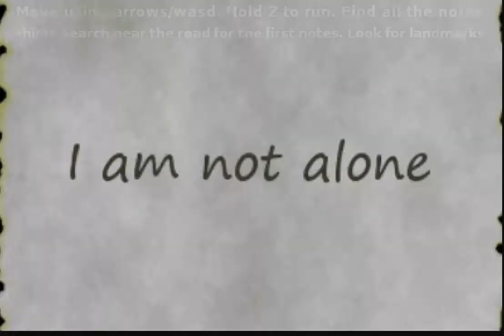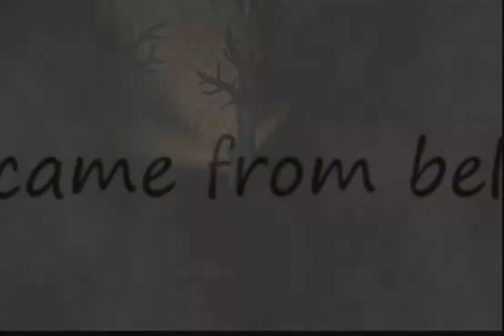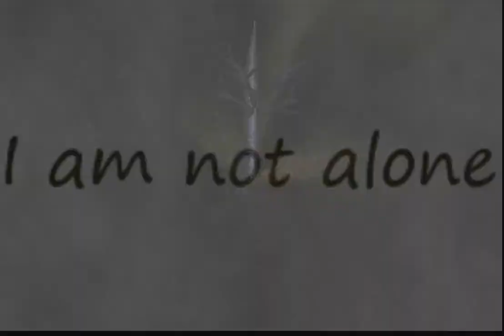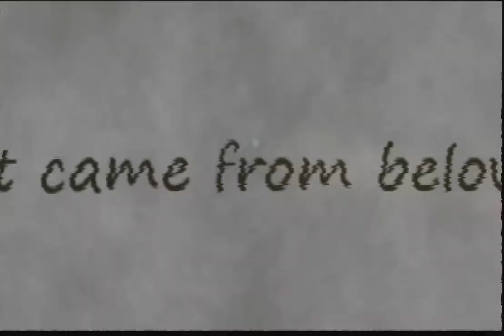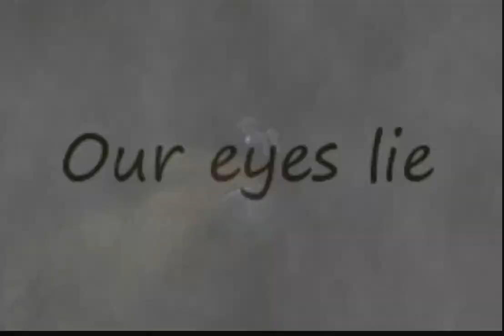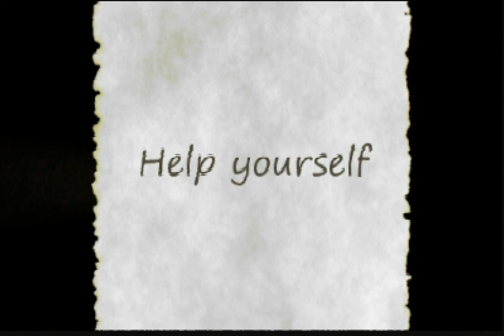Derp Till Dawn: Part 5 "Damn He's Agressive!" (5/8)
Hello Friends! And Welcome to part 5 of Derp Till Dawn! This seed was crazy as hell! Like WTF? After 2 minutes and he gets me? I don't understand Slender Logic. Then the well goes missing and takes forever to find! I decided to continue this episode out into part 6 because I didn't want to have to start all over when I had gotten that far!

~Stay Delicious!